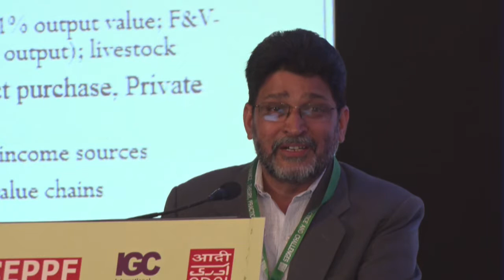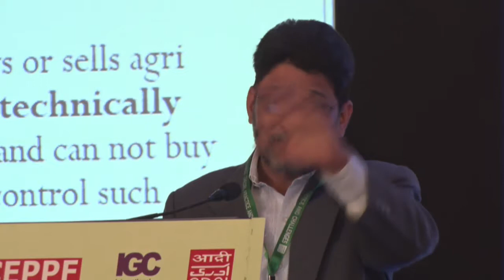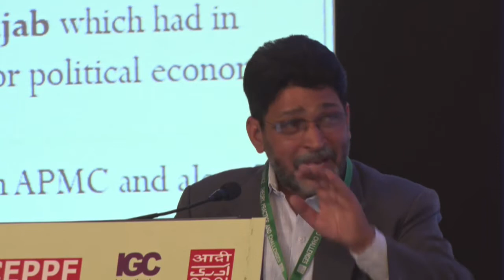International Conference on PUBLIC FINANCE Day-1 : Special Lecture-2 Sukhpal Singh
International Conference on PUBLIC FINANCE : THEORY, PRACTICE & CHALLENGES
December 7-8, 2018, Patna

Day 1, December 7, Friday

Special Lecture - II
Chairperson : Romar Correa
Professor, University of Mumbai
Title : Reforming Agricultural Markets in India :
Challenges and Policy Options
Speaker : Sukhpal Singh
Professor, Indian Institute of Management Ahmedabad